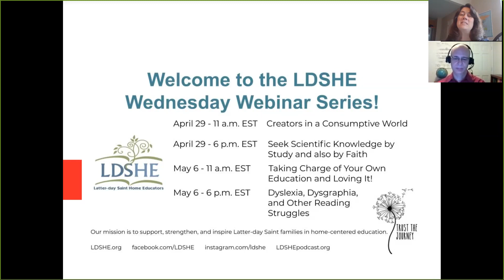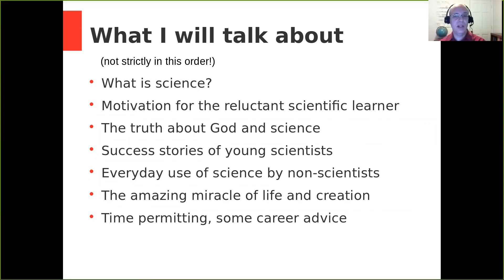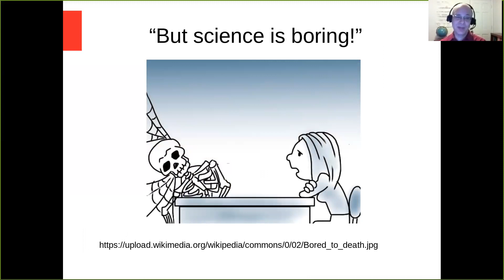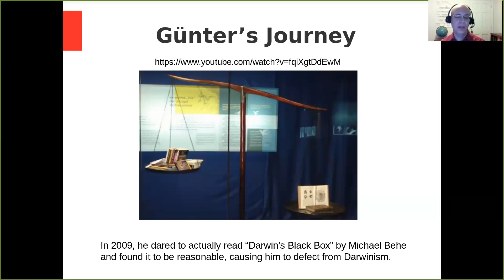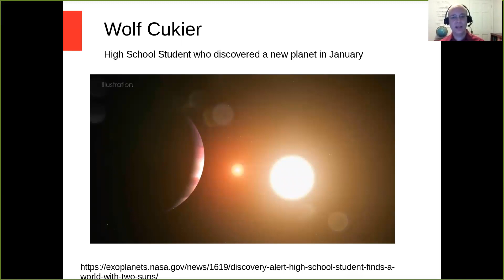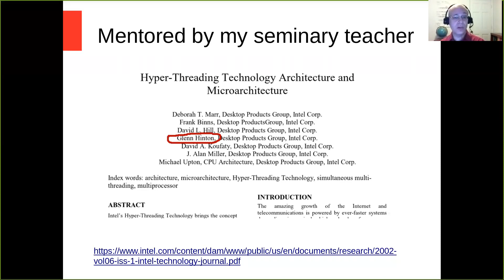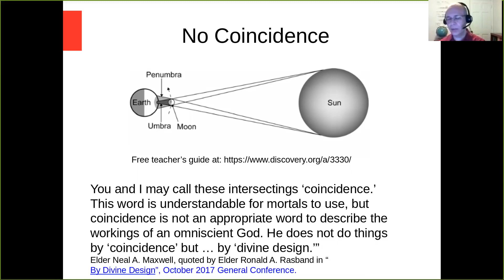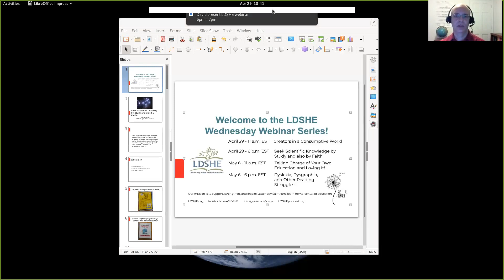WEB 042920 2 Seek Scientific Knowledge by Study and Also by Faith with David Handy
Brother Handy cuts through the confusion and shows the clear connection between science and the Gospel of Jesus Christ. Using examples from the Brethren and his own experiences, he shows that the Lord wants us to succeed in science and will help us to do so. Good science and bad science will be compared and contrasted, to help you avoid being deceived. Strengthen your faith, broaden your horizons, boost your ambition, and develop even more gratitude for all that God has given us.